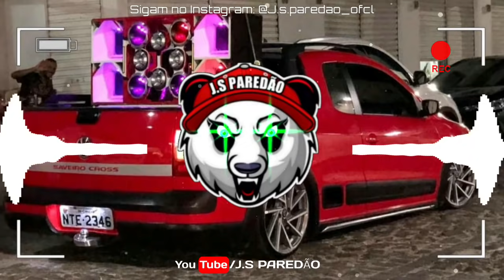MÉDIOS E GRAVES PRA PAREDÃO - ARTHUR ROCHA - MÚSICAS NOVAS 2021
Artista/Banda:     ARTHUR ROCHA

⚠Atenção!! ⚠(DIREITOS AUTORAIS) Artista/ banda e compositores ser não for de acordo com algum conteudo postado no canal, por favor envia um e-mail com a solicitação para  estarei removendo imediatamente sem exceção alguma.

🔊💣《CANAIS PARCEIROS》💣🔊

🔴Obrigado por ler a descrição ❤